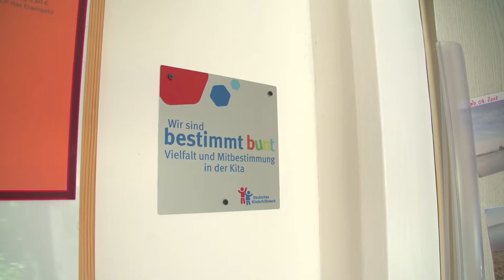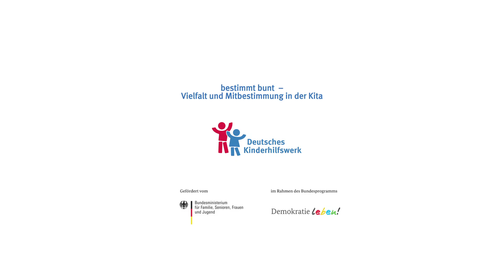bestimmt bunt: Die Kita "Biene Maja" Stralsund - Abschluss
Mit dem Modellprojekt "bestimmt bunt – Vielfalt und Mitbestimmung in der Kita" setzt das Deutsche Kinderhilfswerk einen besonderen Schwerpunkt auf frühkindliche Bildung. Das Projekt verfolgt das Ziel, die Kinder in der Kita von Anfang an gegen Vorurteile zu sensibilisieren und demokratische Kompetenzen zu fördern. Mehr dazu auf unsere Projektwebsite Unsere Projekt-Kita "Biene Maja" aus Stralsund gewährt in diesem Kurzfilm einen Einblick in den Abschluss des Projektes.